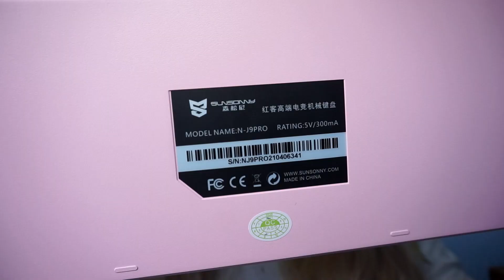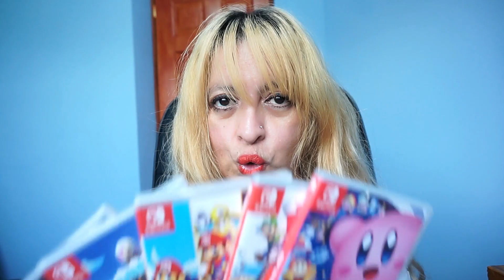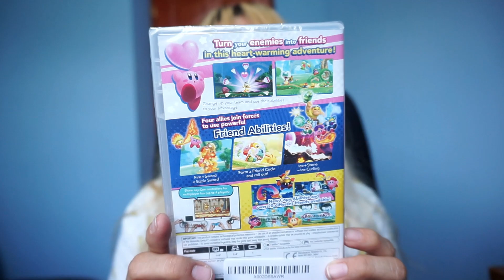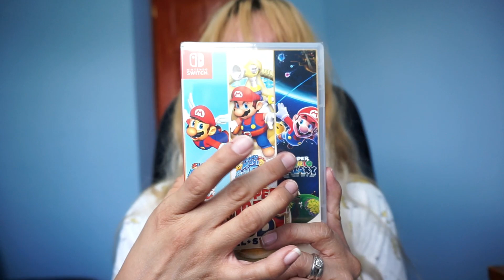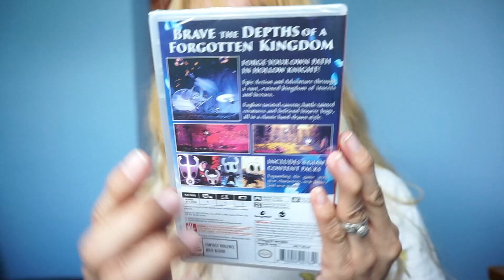Videojuegos para Nintendo Switch y dispositivos para la computadora | Unboxing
" RECUERDA ADOPTA Y DALES LA OPORTUNIDAD 🐶🐱 DE TENER UNA FAMILIA "

🎧  POR CIERTO SI QUIERES ESCUCHAR UNA ENSALADA MUSICAL TE DEJO MI LISTA DE @Spotify

Mi canal secundario: @MishaLand
Mi canal de Gameplay: @karligameplay